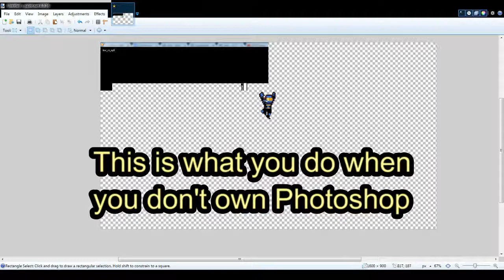Enough.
Music is Andromeda by Dance with the Dead.